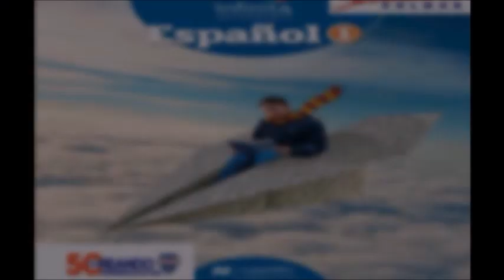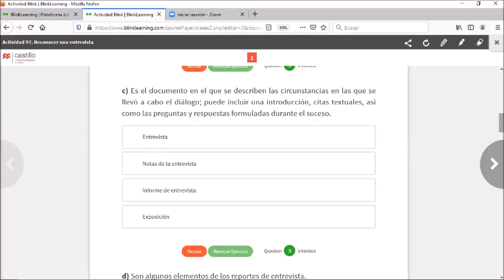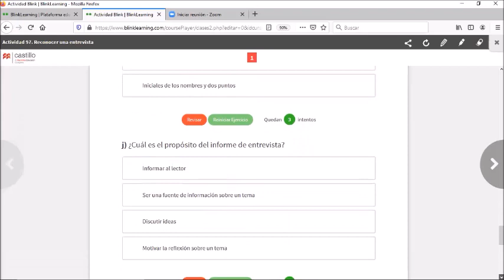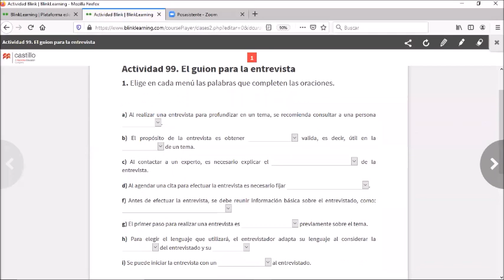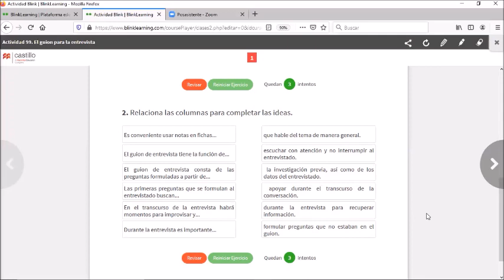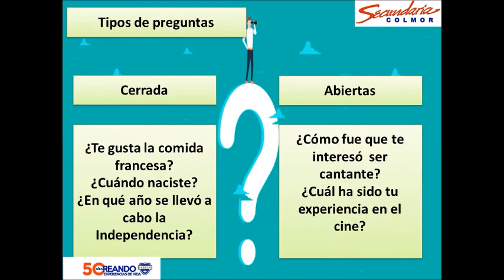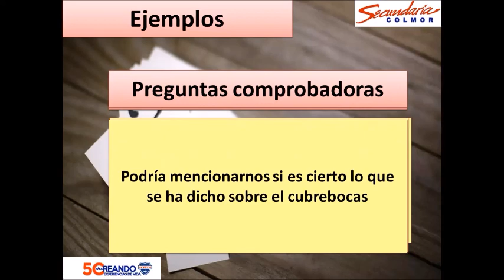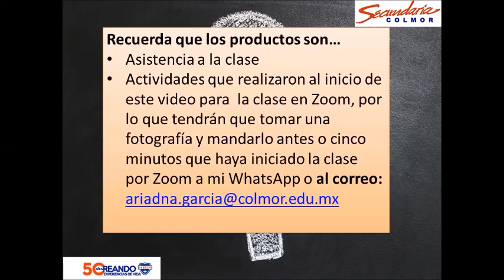Español 1º Lunes 4 de mayo